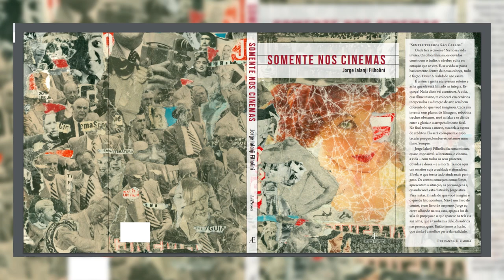Bloco de Notas - Jorge Filholini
Neste último Bloco de Notas de 2019, conversamos com Jorge Ialangi Filholhini, escritor e produtor cultural, principalmente sobre seu último livro de contos, recém-lançado, “Somente nos cinemas”. A primeira obra de Filholini, “Somos mais limpos pela manhã”, foi finalista do Prêmio Jabuti. O autor, que estudou na UFSCar, voltou à Universidade para debate no projeto “Literatices e outras conversas”, uma realização do Grupo de Estudos Literários Portugueses e Africanos, do Departamento de Letras.